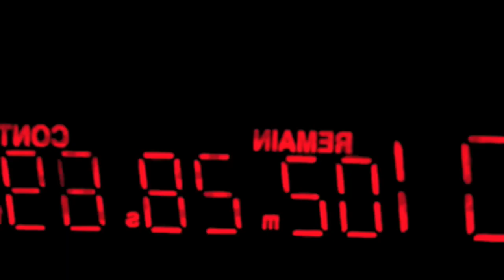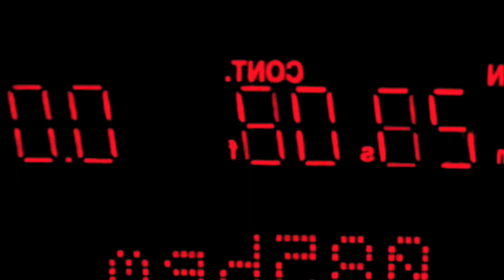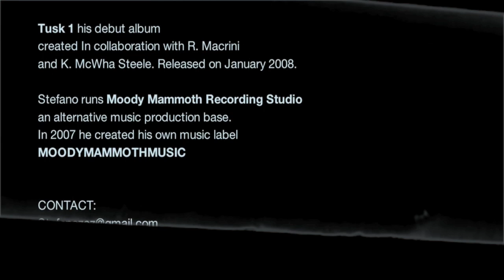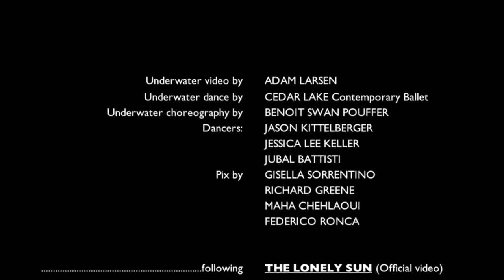STEFANOZ promo full length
Promo video presentation for STEFANOZ live programmer DJ.
includes Music:
1 BAZOORI ROAD EXTENDED
2 THE LONELY SUN